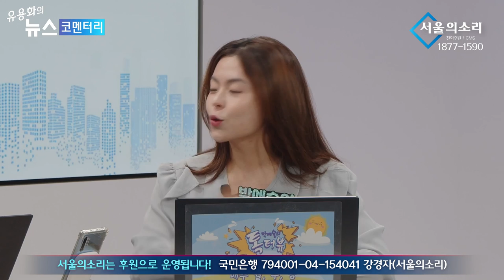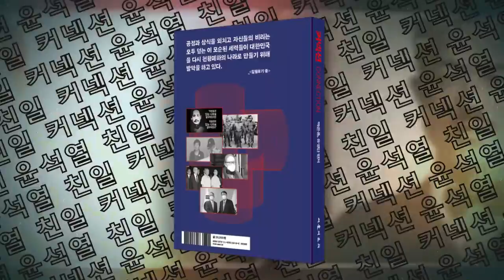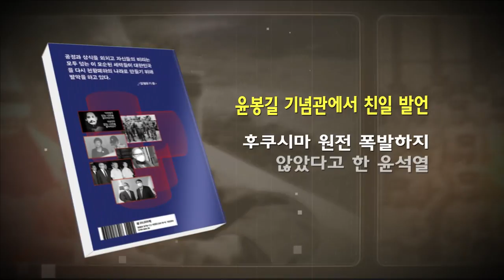촛불집회 속 빛이 나는 촛민이와 혼참러